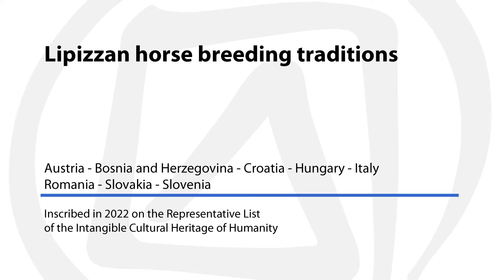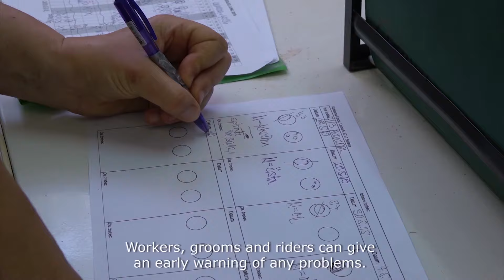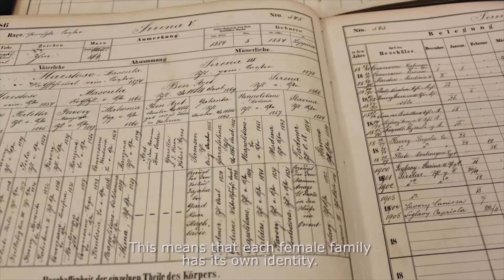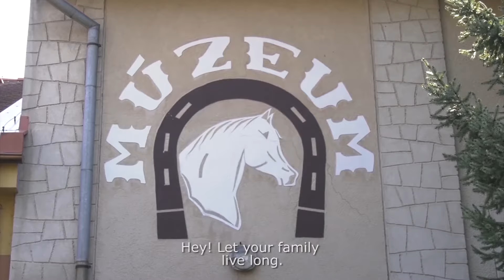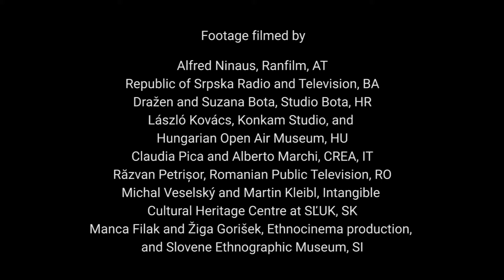Lipizzan horse breeding traditions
Description: Lipizzan horse breeding traditions are used to breed, care for and train Lipizzan horses. Initially intended for the Habsburg imperial court, today the Lipizzan horse plays a special role in the cultural and social events, celebrations and festivities that mark the life of rural communities. The tradition, which has united communities for over 450 years, is transmitted in schools and universities, as well as through hands-on experience, seminars, trainings and events.
Country(ies): Austria; Bosnia and Herzegovina; Croatia; Hungary; Italy; Romania; Slovakia; Slovenia
© Slovene Ethnographic Museum and Ethnocinema Production, 2020